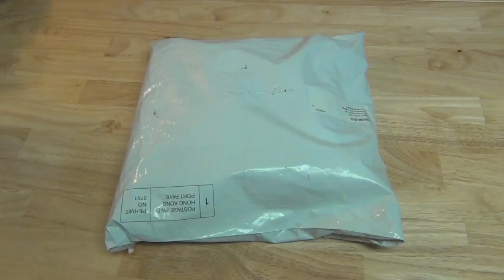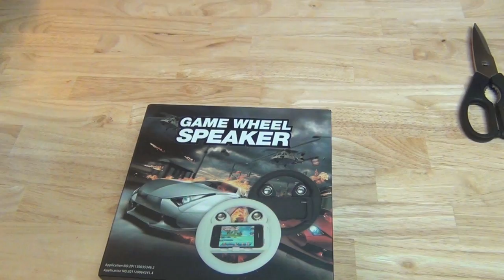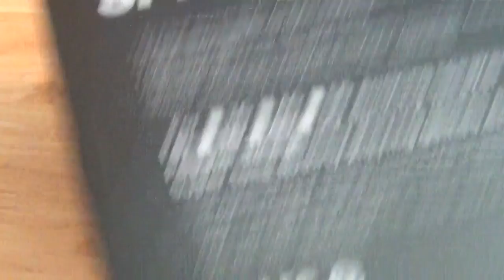Volante para el iPhone 3, 3G, 4, 4S -- Joystick -- Game Whell Speaker -- En español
A pedido de uno de mis suscriptores he estado buscando un accesorio para el iPhone que funcione como joystick o volante y tener una mejor experiencia de juego con mi dispositivo móvil. Haz clic en el siguiente link para continuar con el articulo